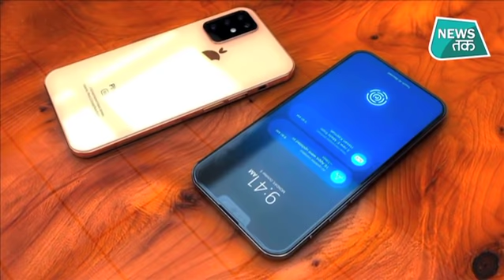10 सितंबर को लॉन्च होगा iPhone का नया मॉडल, जानें फीचर्स और कीमत ?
10 सितंबर को लॉन्च होगा iPhone का नया मॉडल, जानें फीचर्स और कीमत ?.